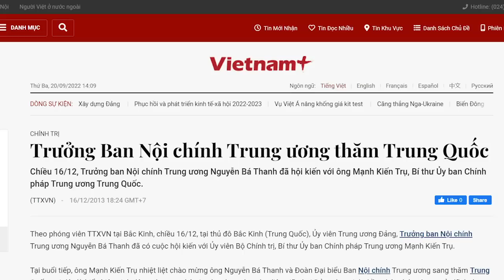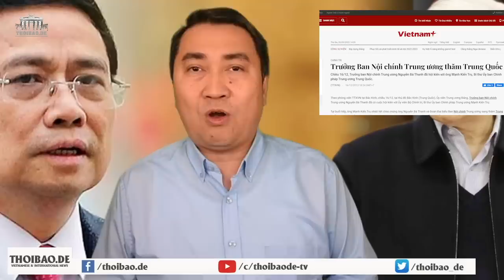Luật Chơi Tứ Trụ kích hoạt, Thủ Chính đang vào “vùng đất dữ”, cẩn thận củi lửa kẻo thiệt thân!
Hội nghị Trung ương 6 đang tới gần, các ngón đòn bất ngờ được những người đồng chí tung ra.
Thủ tướng Phạm Minh Chính sẽ phải làm gì?